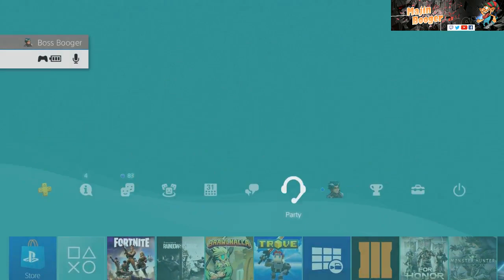FortNite: Victory #2!Boss Booger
We win again!